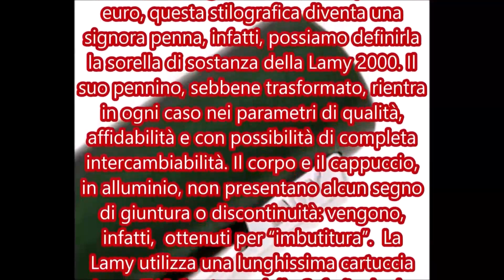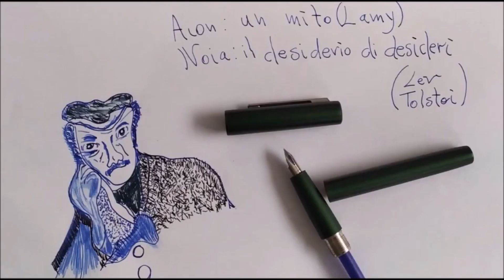Lamy Aion Stilografica - Riccardo Affinati - Quiet Fountain Pen